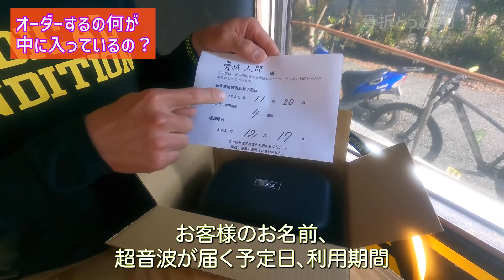骨折治療の魔法のボックスの中身とは？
骨折してしまった方もこの魔法のボックスが届けば、安心です。

今まで頂いていた不安、そして本当に骨が治るのといった恐怖などからも解放されるでしょう。
皆さまの元へお届けする超音波ボックスを見て行きましょう。
何が入っているのかさえ分かれば、安心しますよね。

また、私どものことをまだ知らない方も多いと思います。
実際にお話ししている姿をご覧頂き、少しでもご理解いただければ幸いです。